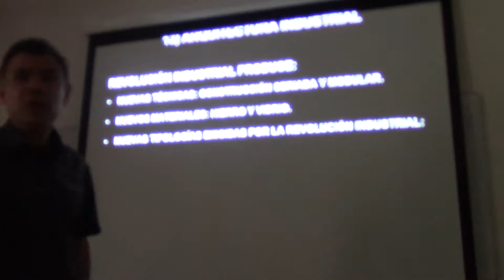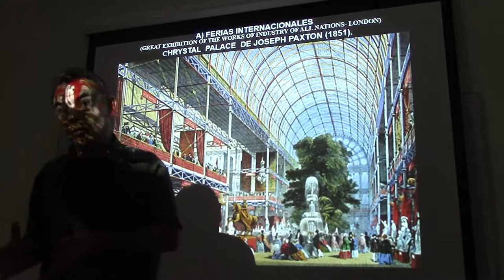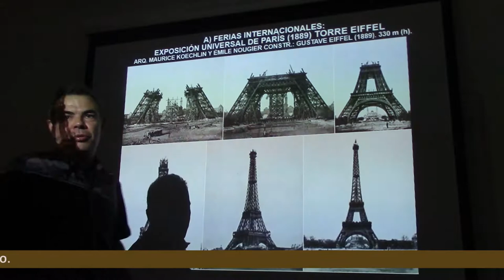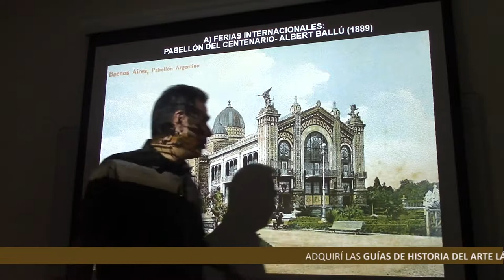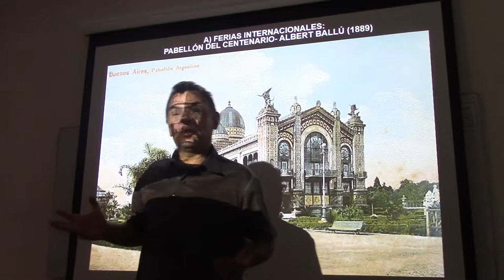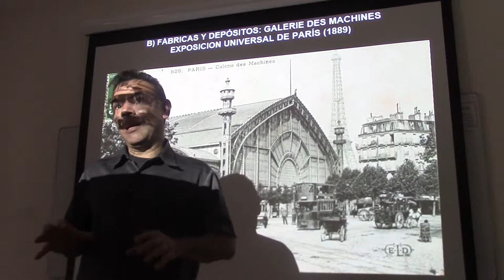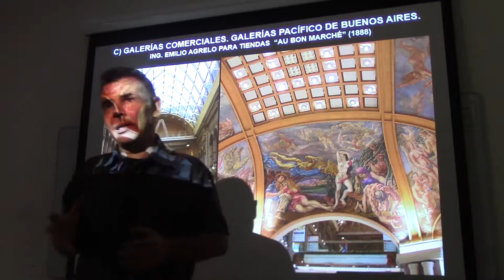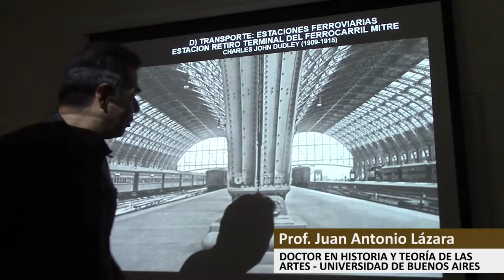152 ARQUITECTURA INDUSTRIAL POR EL DR JUAN LÁZARA